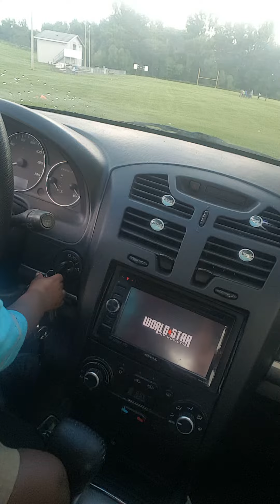Zayven Amir Morgan ready to drive !!